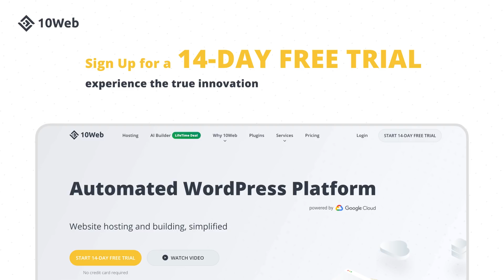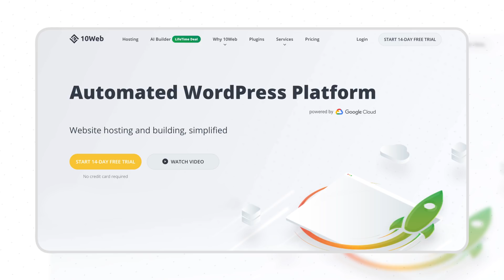WordPress Trends for Freelancers & Agencies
➡️Click the link below to test out 10Web's Automated WP Platform for free:
In this video, we discuss the newest WordPress tips and tricks with Alex Young. He's a super experienced software engineer and the creator of WPCasts YouTube channel, where you can learn more about WordPress and web development, and get stellar career advice.

Whether you're a freelancer or an agency owner/manager, the WordPress tips he mentioned will come in handy. The discussed topics include the way WordPress changed in 2020, WP update Simone, and the anticipated trends of 2021. Watch the video to find out more useful WordPress tips to follow.

📒 Show notes 📒

⌛Timecodes⌛
00:00 Intro
03:14 Most impactful WP changes of 2020
06:16​ Why did Alex choose WordPress?
10:07​ What to expect from WP in 2021
24:52​ Use of AI
31:37 Blitz questions

The mission of our channel is to help agencies thrive by providing the best tips and most useful tools of the WordPress world. 👌 This video will help you learn from Alex's experience and follow the WordPress tips most relevant in 2021. 😊

So, what do you think? Which of these WordPress tips was relevant to you? Anything WordPress-related you learned the hard way?